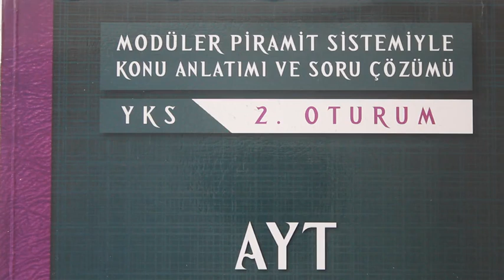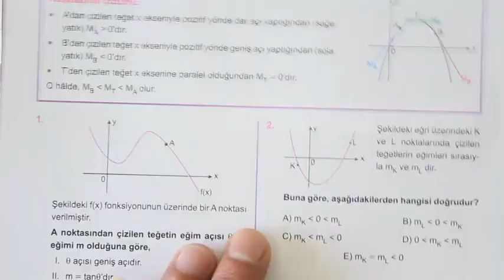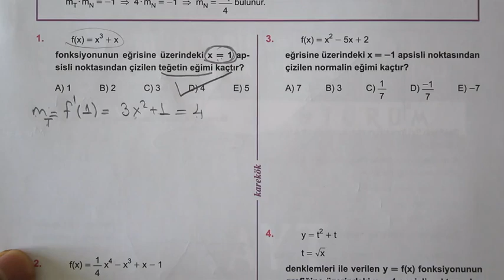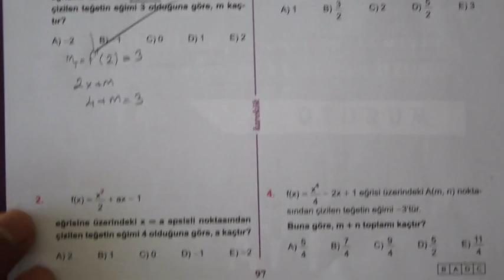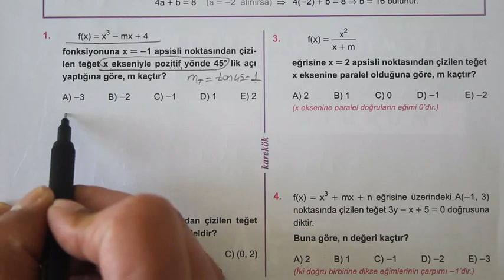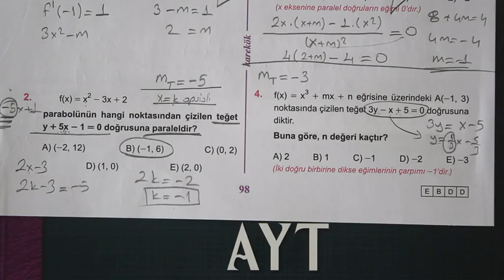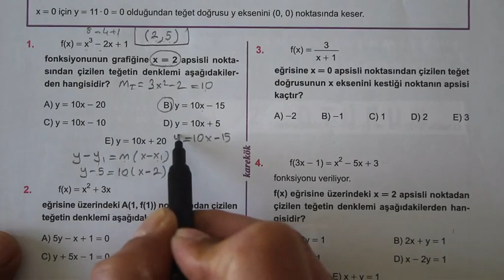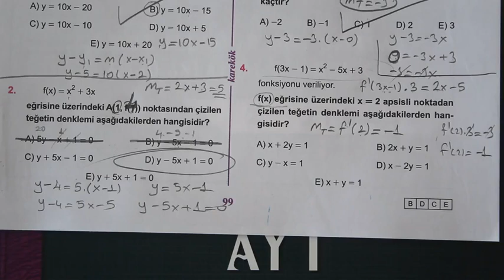3.ÜNİTE (TÜREVİN GEOMETRİK YORUMU) 1.2.3.4.5.6. KÖŞETAŞLARI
türev 2019,
geometrik yorum,
türev 2,
türev alma,
türev ayt,
türev nedir,
türev konu anlatımı 2019,
türev 3,
türev artan azalan,
türev integral,
türev anlık hız,
türev bileşke,
türev bükeylik,
türev çözümleri,
türev çarpma,
türev çarpım bölüm,
türev çözümü,
türev çember,
türev çarpım soruları,
türev değişim hızı,
türev denklem,
türev doğrunun eğimi,
türev doğru denklemi,
türev değişim oranı,
türev dersleri,
türev dönüm noktası soruları,
türev denklem kurma,
türev dx nedir,
türev eğim,
türev extremum,
türev ekstremum problemleri,
e^x türevi,
e^2x türevi,
e üzeri x türevi,
türev fonksiyon,
türev fiziksel yorum,
f in tersinin türevi